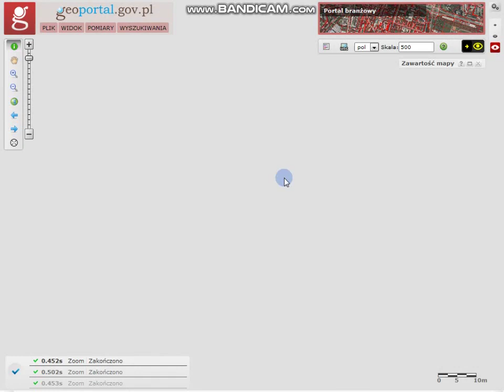Tajemniczy obiekt - ekspedycja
Znalezisko z geoportalu z okolic Olsztyna.